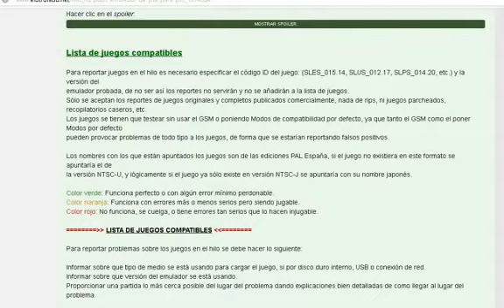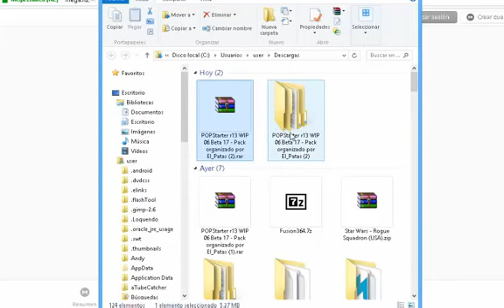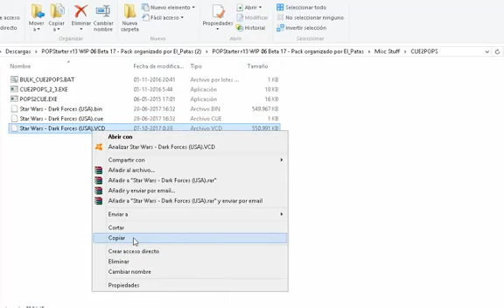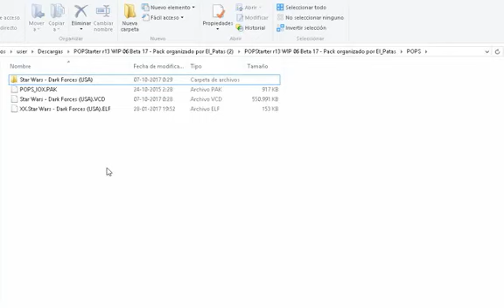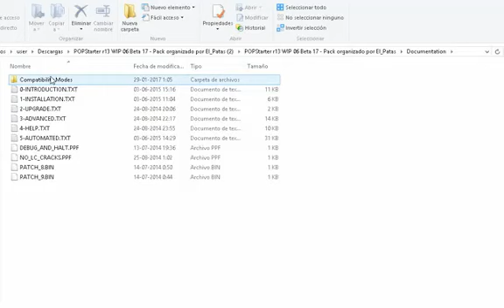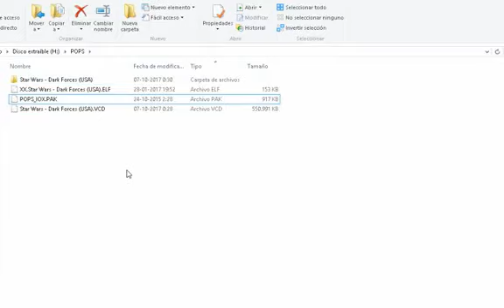Tutorial POPS en PS2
Hola ,traigo un tutorial para el uso del emulador POPS ,que sirve para jugar juegos de PS1 en PS2 mediante un disco duro o pendrive ,probado en PS2 slim modelo 90010 …espero ser lo más claro posible.

Necesitamos:
-PS2 con chip Matrix
-Isos de PS1 en formato .BIN y .CUE
-Un pendrive o disco duro en formato FAT 32